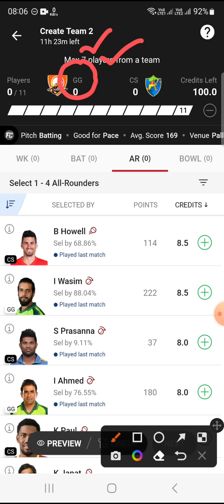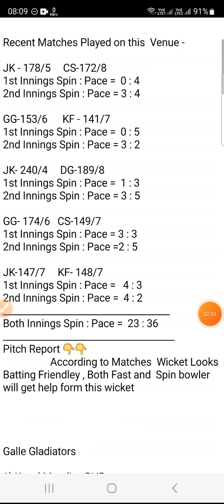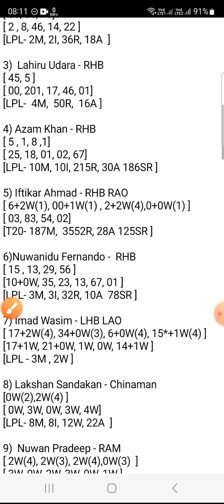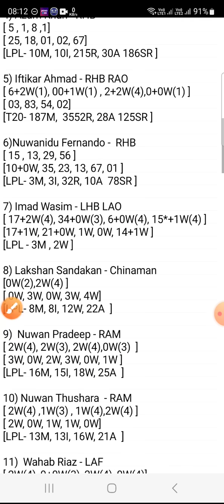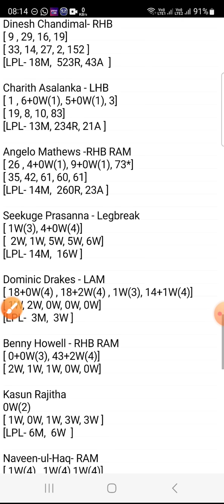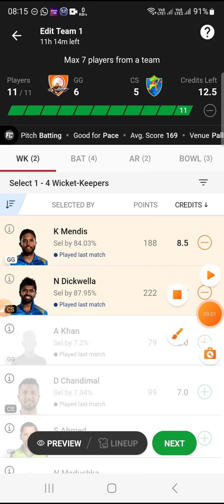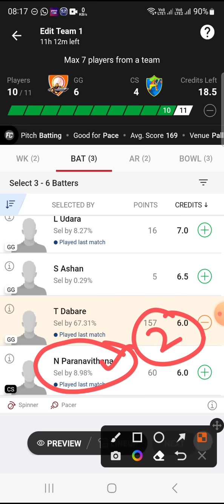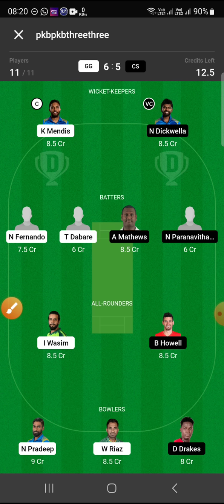gg vs cs dream11 prediction | gg vs cs lanka premier league 2022 | dream11 team of today match